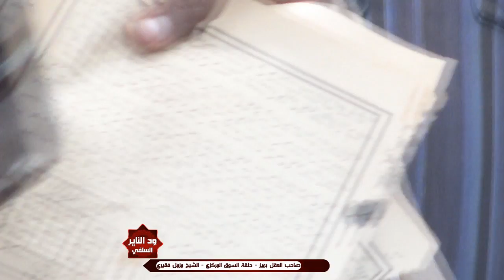تجانية تربية وتجانية غير تربية !!!! الشيخ مزمل فقيري حفظه الله